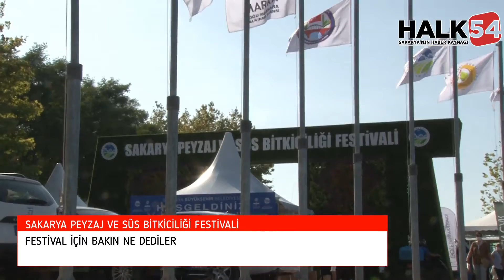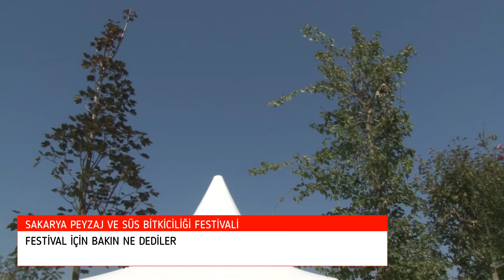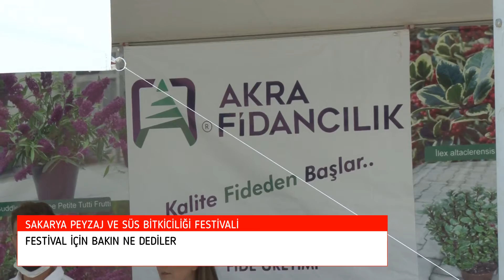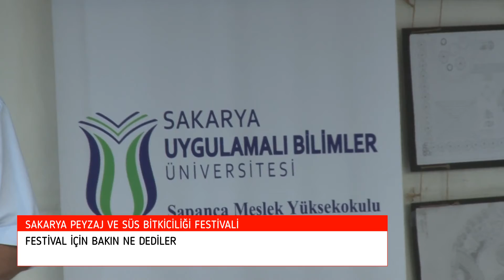Süs Bitkiciliği Festivali için bunları söylediler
Sakarya Valisi,  Sakarya Büyükşehir Belediye Başkanı, SATSO Başkanı ve katılımcılar, 16-19 Eylül tarihleri arasında Sapanca Kıkpınar'da bu yıl 3.'sü düzenlenen Peyzaj ve Süs Bitkicili Festivali'ni değerlendirdi. Katılımcılar, Peyzaj ve Süs Bitkciliği alanında Sakarya'nın merkez olmaya aday bir şehir olduğunu ifade ettiler.